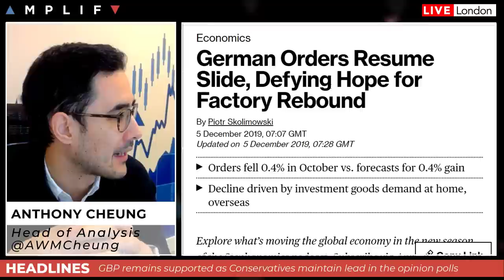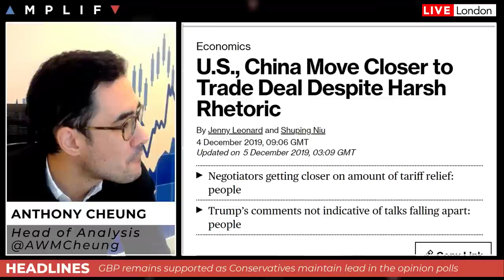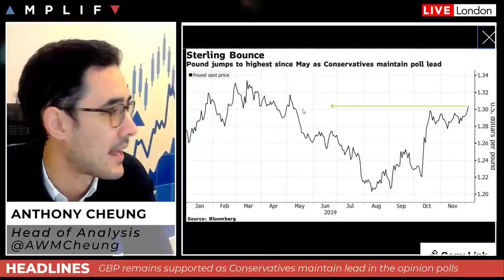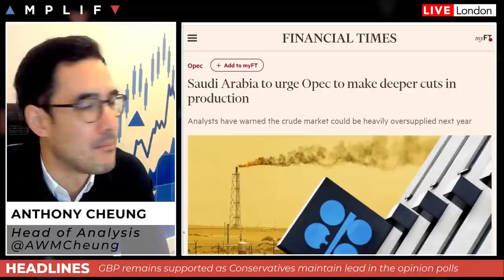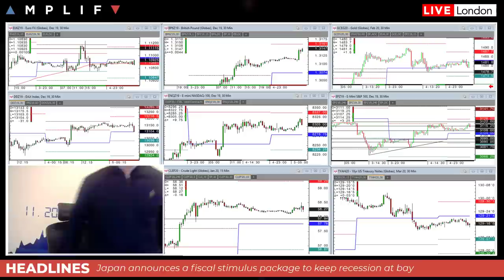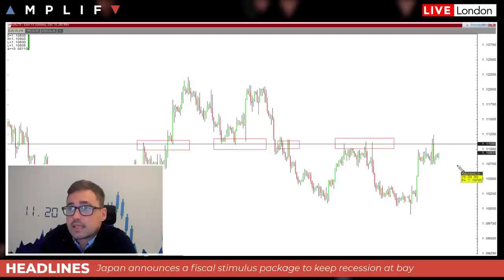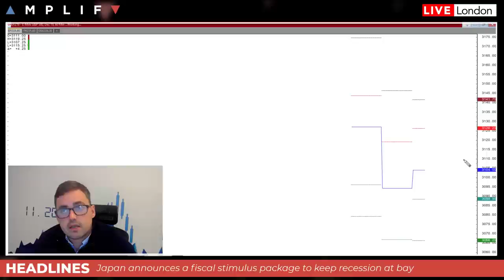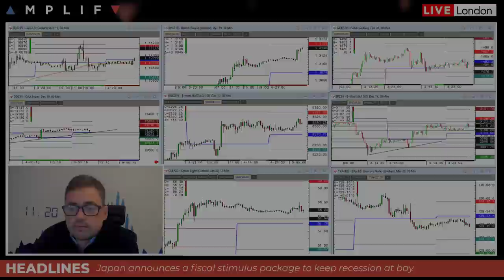Will OPEC Cut Production Again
- Overview of market sentiment at the open (00:00)
- Why a slide in German Factory Orders hasn't moved the market (2:46)
- Update on the latest US/China trade talks (5:20)
- Tories open up a 10-point lead in latest ComRes poll (9:00)
- Saudi Arabia to urge OPEC to make deeper cuts in production (11:04)
- Summary of the economic calendar for the session ahead (14:38)
- Sam North provides his technical view across the charts (16:11)